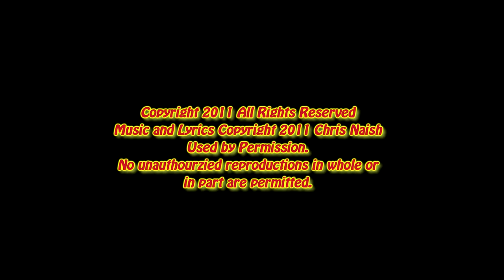Chris Naish - In The Ground Aug 2011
Chris Naish performing "In The Ground" on August 19, 2011 at the Caffe Crema Music Showcase in Calgary Alberta Canada.

and visit Chris on Facebook